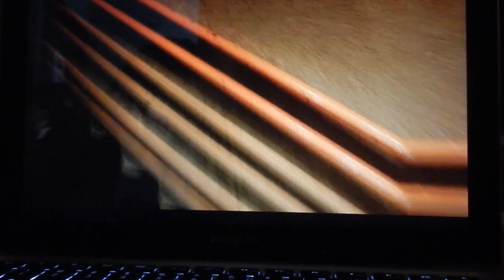Choqué el carro de mi novia - Vlog 48